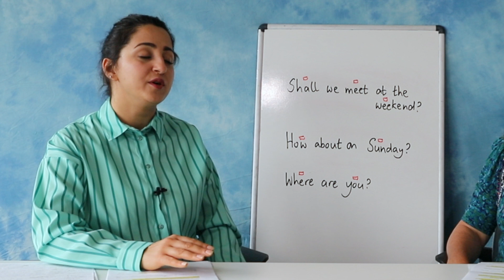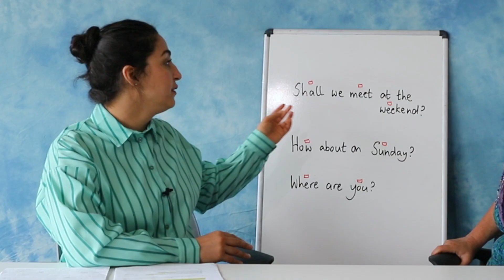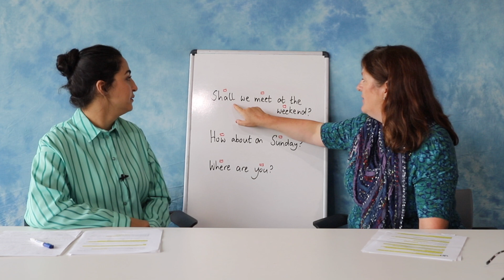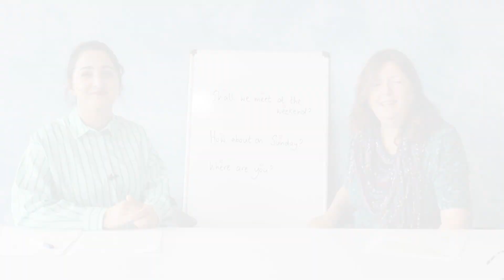Making plans to meet up / د لیدو لپاره پلانونه جوړول (Pashto)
This video shares the language you need to make plans with friends, helping you join in.
دا ویډیو هغه ژبه شریکوي چې تاسو ورته اړتیا لرئ د ملګرو سره پلانونه جوړ کړئ، تاسو سره د یوځای کیدو کې مرسته کوي.